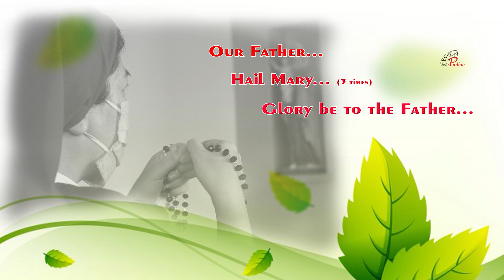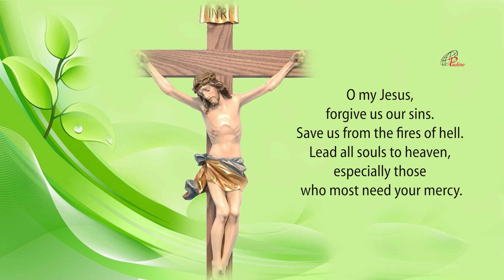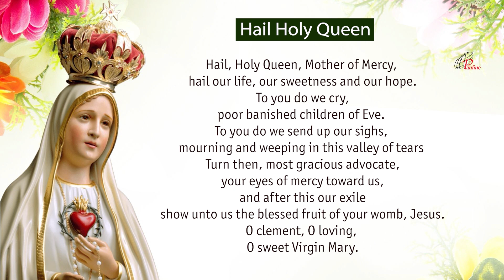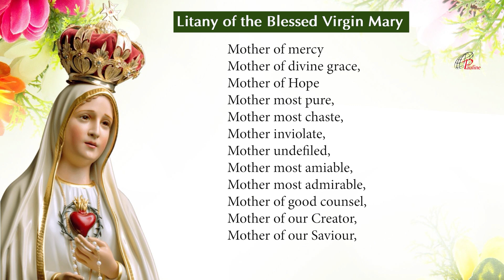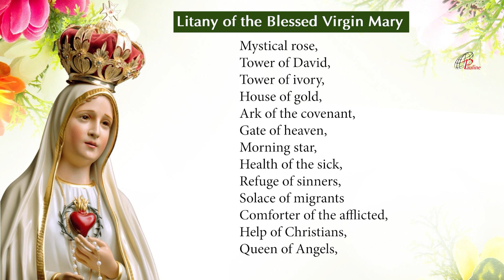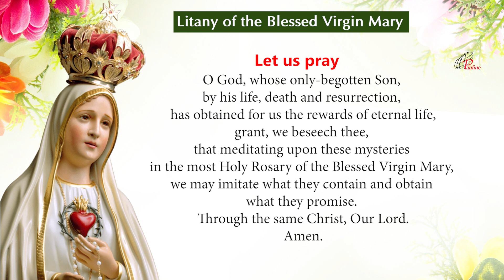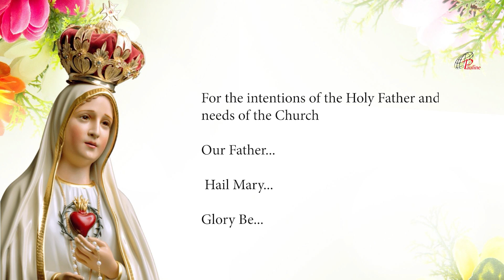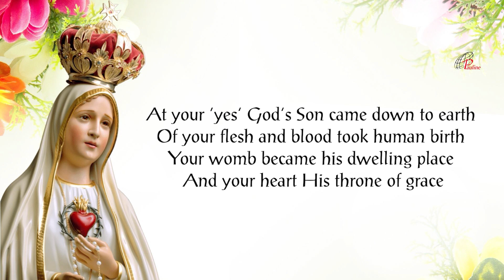The Holy Rosary | 30 May, 2022 | Joyful Mysteries | Pray for peace between Russia and Ukraine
Catholics believe the it is a therapy against severe trials, temptations and the hardships of life, and that the Rosary is one of the great weapons given to believers in their battle against every evil. Pope Pius XI is quoted as saying, for example, "The Rosary is a powerful weapon to put the demons to flight." Saints and popes have emphasized its meditative and contemplative elements and provided specific teachings for how it should be prayed, for instance the need for "focus, respect, reverence and purity of intention" during its recitations and contemplations. Devotion to the Blessed Virgin Mary True Devotion To Mary through the recitation of the Rosary is one of the most popular features of Catholic spirituality. Pope John Paul II placed the it at the very centre of Christian spirituality and called it "among the finest and most praiseworthy traditions of Christian contemplation." From the sixteenth century onwards, the recitations often involved "picture texts" that assisted meditation. Such imagery continues to be used to depict the mysteries. Catholic saints have stressed the importance of meditation and contemplation. Scriptural meditations concerning it are based on the Christian tradition of Lectio Divina, (literally divine reading) as a way of using the Gospel to start a conversation between the person and Christ. Padre Pio, a devotee, said: "Through the study of books one seeks God; by meditation one finds him." References to the Rosary have been part of a number of reported Marian Apparitions spanning two centuries. The reported messages from these apparitions have influenced the spread of Rosary devotion worldwide. In Quamquampluries Pope Leo XIII related its devotions to Saint Joseph and granted indulgences in favour of Christian believers who, during the month of October, would have added the Prayer to Saint Joseph at the end of the Holy Rosary. Praying the Rosary may be prescribed by priests as a type of penance after confession. (Penance is not generally intended as a "punishment"; rather, it is meant to encourage meditation upon and spiritual growth from past sins.) It has been featured in the writings of Catholic figures from saints to popes and continues to be mentioned in reported Marian apparitions, with a number of promises attributed to the power of the rosary. One of the forces that encouraged the spread of its recitation during the 19th century among Catholics was the influence of the Rosary Pope, a title given to Leo XIII (1878–1903) because he issued a record twelve encyclicals and five Apostolic Letters concerning the Rosary, instituted the Catholic custom of daily Rosary prayer during the month of October and, during 1883, added the invocation Queen of the most Holy Rosary to the Litany of Loreto. Leo XIII explained the importance of the Rosary as the one road to God from the faithful to the mother and from her to Christ and through Christ to the Father, and that the Rosary was a vital means to participate with the life of Mary and to find the way to Christ. Rosary as a family prayer was endorsed by Pope Pius XII in his encyclical Ingruentiummalorum: "The custom of the family praying of the Holy Rosary is a most efficacious means." (Courtesy – Wikipedia)